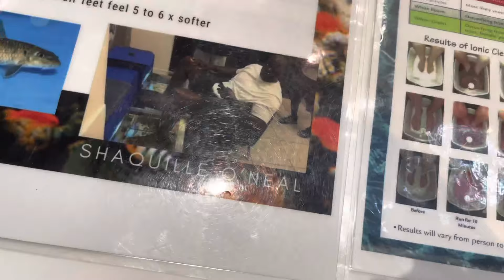Fish Pedicure - Doctor Fish Spa - Miracle Mile Shops - Las Vegas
garra rufa are sometimes referred to as “doctor fish” because they eat away dead skin found on peoples’ feet, leaving newer skin exposed. This has been a very common practice for many years in spas all over the world.